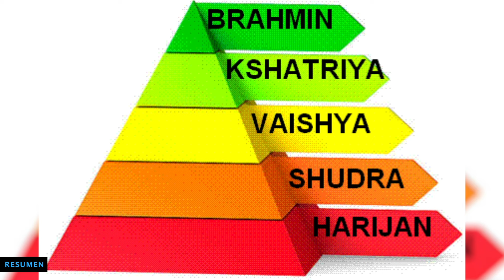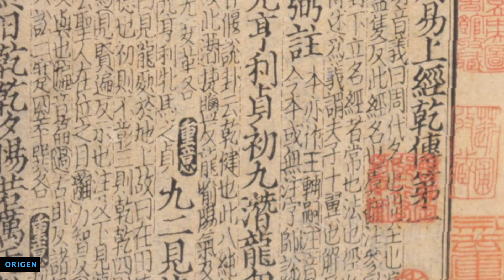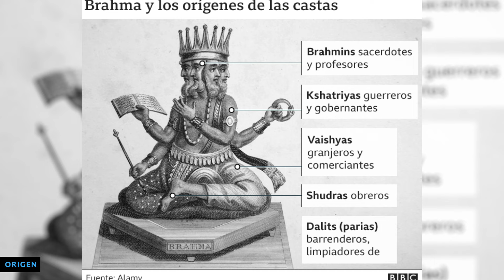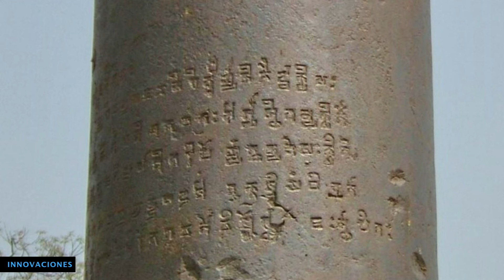Imperio Gupta - Historia del Gran Imperio Indio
El Imperio Gupta fue un Imperio de la antigua India que existió desde el 320 al 550 D.C., y ocupó gran parte del subcontinente indio. Fue fundado colombiana por Maharaja Sri- Gupta y sentó el modelo de la civilización clásica.

Es importante construir una comunidad de la cual aprendamos a partir de los distintos puntos de vista y enfoques históricos, pueden expresarse libremente en los comentarios de la forma que quieran, pero solo les pido que sea sin agresión, incitación a la violencia, denigrando y con respeto, Muchas gracias.

¡¡IMPORTANTE!!
El contenido del canal es realizado únicamente para entretener, no pretende ser exacto, puede haber errores en la información. Por cuestiones de tiempo tomo la información de Wikipedia chequeada con algunas fuentes populares de internet. Si hay algo incorrecto les pido disculpas y pueden marcarlo en los comentarios.